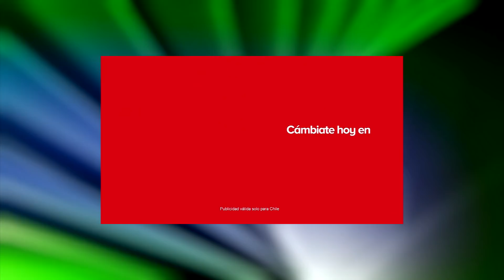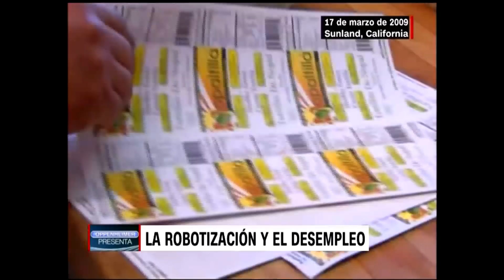"La Cumbre del G-20 en Argentina" Oppenheimer Presenta # 1844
ARRANCA EN ARGENTINA LA CUMBRE DEL G-20, LA REUNION DE LOS PAISES MAS RICOS DEL MUNDO...ESTA PREVISTA LA PRESENCIA DEL PRESIDENTE TRUMP, EL PRESIDENTE CHINO XI JING PING, EL PRESIDENTE RUSO VLADIMIR PUTIN, LA CANCILLER ALEMANA ANGELA MERKEL, EL PRESIDENTE FRANCES EMMANUEL MACRON, Y VARIOS MAS...EN FIN, COMO DICEN EN ESPAÑA, VAN A ESTAR TODOS LOS QUE CORTAN EL BACALAO.
Y AUNQUE EL TEMA OFICIAL DE LA CUMBRE ES EL FUTURO DEL TRABAJO, TODOS LOS OJOS VAN A ESTAR CENTRADOS EN LA REUNION ENTRE TRUMP Y EL LIDER CHINO XI JING PING, PARA VER SI VAN A LOGRAR DESTRABAR EN CONFLICTO COMERCIAL ENTRE LAS DOS POTENCIAS ECONOMICAS MAS GRANDES DEL MUNDO. PORQUE ES UN CONFLICTO QUE AMENAZA CON CONVERTIRSE EN UNA VERDADERA GUERRA COMERCIAL EN EL ANO ENTRANTE...Y UNA GUERRA COMERICAL ENTRE ESOS DOS GIGANTES NOS AFECTARIA A TODOS, ESTEMOS DONDE ESTEMOS.
TRUMP Y EL PRESIDENTE CHINO SE ACUSAN MUTUAMENTE DE PRACTICAS COMERCIALES INJUSTAS, Y ESTAN TOMANDO ACCIONES...YA HAN SUBIDO SUS TARIFAS ADUANERAS UN 10 POR CIENTO, Y SI NO LOGRAN UN ACUERDO, AMENAZAN CON SUBIRLAS A UN 25 PORCIENTO EN EL ANO ENTRANTE, LO QUE HARIA ENCARECER MUCHISIMOS PRODUCTOS.
Y LA COSA NO VIENE BIEN...HACE POCOS DIAS, ESTADOS UNIDOS Y CHINA SE ENFRENTARON POR ESTE TEMA EN LA REUNION DE LA APEC - LA ASOCIACION DE COOPERACION ECONOMICA DE PAISES DEL PACIFICO -, Y  LA REUNION TERMINO SIN UN ACUERDO PARA UNA DECLARACION FINAL...FUE LA PRIMERA VEZ EN LA HISTORIA EN QUE UNA CUMBRE DE LA APEC TERMINO SIN UNA DECLARACION FINAL
¿QUE VA A PASAR AHORA EN LA REUNION DEL G-20 EN BUENOS AIRES EL 30 DE NOVIEMBRE? ¿VAN A PODER PARAR ESTE CRECIENTE CONFLICTO COMERCIAL? ¿Y SI NO LO LOGRAN, CUALES VAN A SER LAS CONSECUENCIAS PARA LA ECONOMIA MUNDIAL, PARA ESTADOS UNIDOS, Y PARA AMERICA LATINA? ¿SE VAN A DERRUMBAR AUN MAS LAS BOLSAS DE VALORES, Y LAS EXPORTACIONES DE AMERICA LATINA?
HOY, VAMOS A HABLAR DE TODO ESTO CON UN FUNCIONARIO ARGENTINO QUE ESTA EN EL CENTRO DE LAS NEGOCIACIONES DEL G-20, PORQUE ARGENTINA - EN SU CALIDAD DE PRESIDENTA DE ESTA CUMBRE - ESTA COORDINANDO LAS NEGOCIACIONES ENTRE ESTADOS UNIDOS, CHINA PARA TRATAR DE QUE LA CUMBRE PUEDA EMITIR UNA DECLARACION FINAL CONSENSUADA
VAMOS A HABLAR CON EL SECRETARIO DE ECONOMIA DE ARGENTINA MIGUEL BROWN Y DESPUES, VAMOS A ANALIZAR LO QUE NOS DIJO BROWN CON VARIOS ANALISTAS DE PRIMER NIVEL:
DESDE WASHINGTON, NOS VA A ACOMPANAR FRANCISCO SANCHEZ, QUE FUE SUBSECRETARIO DE COMERCIO INTERNACIONAL DE ESTADOS UNIDOS BAJO LA PRESIDENCIA DE BARACK OBAMA.
DESDE CIUDAD DE MEXICO, NOS VA A ACOMPANAR BEATRIZ LEYCEGUI, EX SUBSECRETARIA DE COMERCIO DE MEXICO, QUE PARTICIPO EN LAS NEGOCIACIONES DE VARIOS ACUERDOS COMERCIALES.
Y EN NUESTROS ESTUDIOS, NOS VA A ACOMPANAR LA DRA. MARIA LORCA, EXPERTA EN ECONOMIA INTERNACIONAL Y PROFESORA DE LA UNIVERSIDAD DE MIAMI.